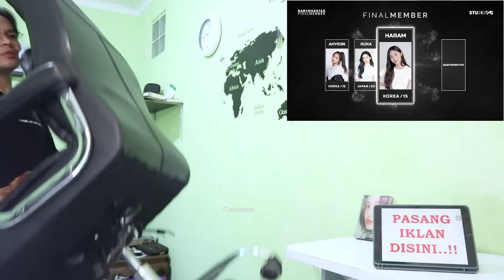OMG!! BABYMONSTER - DEBUT MEMBER Announcement REACTION!!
Buat kalian yg mau beli baju baju Fandom KPOP dari brand gue sendiri,